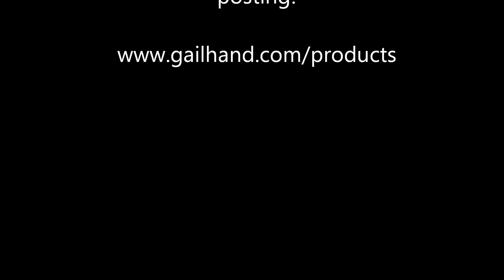Are You SURE You Want to Post That ?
A fun clay Animation introducing the hottest educational, entertaining book for anyone who wants to save their reputation online; Are You SURE You Want to Post That ?